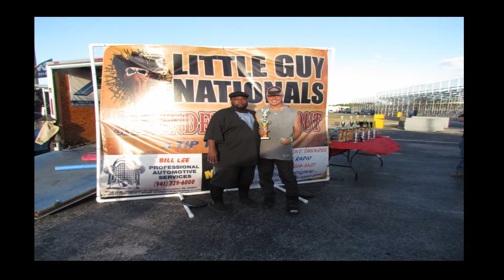BUDGET RACERS FIGHT FOR IT 24/7/365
LITTLE GUY NATIONALS ALL INDEX SHOOTOUT